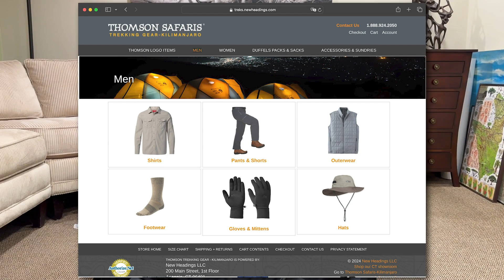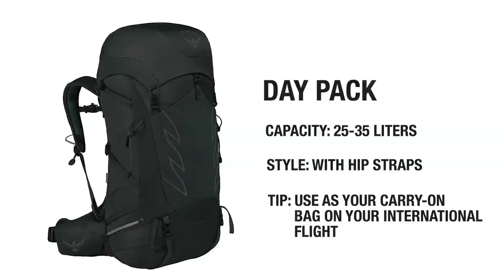Angela Unboxes Kili Trekking Gear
Angela unboxes a duffle full of gear in preparation for her Kilimanjaro trek. All gear provided by the Thomson Safaris Kilimanjaro online store.